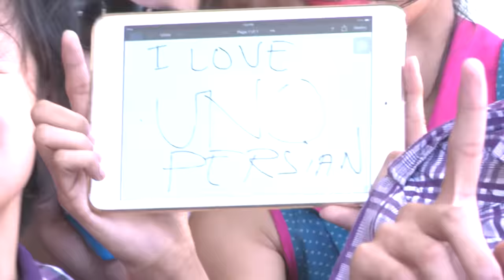14 8th Anniversary of UNO, MOA April 18, 2015